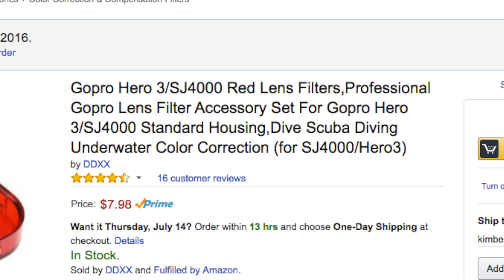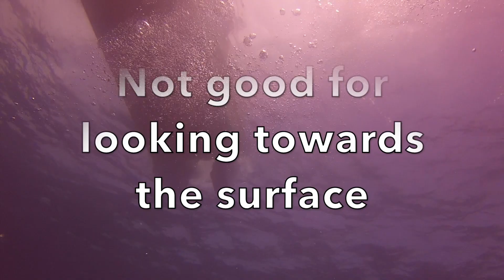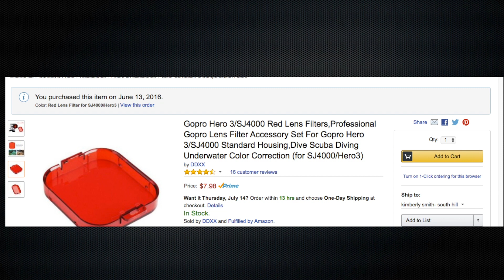Red Dive Lens Demo and Review with GoPro Hero 3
This is my unbiased opinion of a Red Dive lens purchased on Amazon.  It also shows the difference with and without red lens at 35 feet depth.